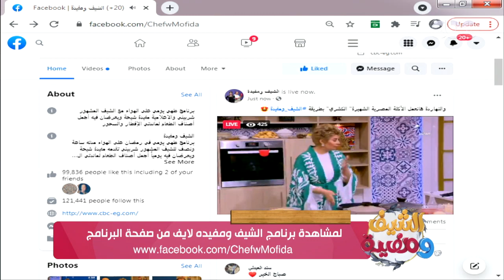الشيف ومفيدة | طريقة تحضير كشري مصري وكحك العيد